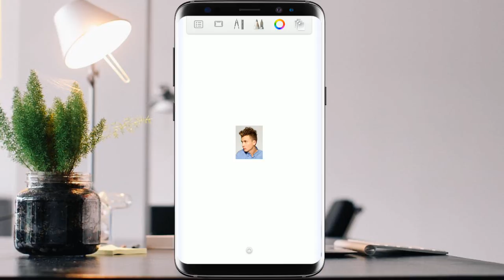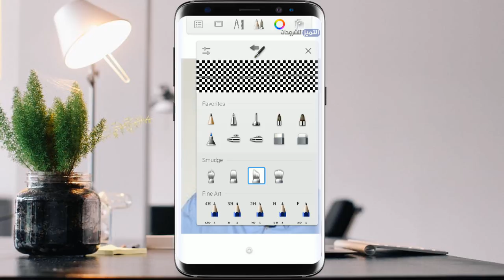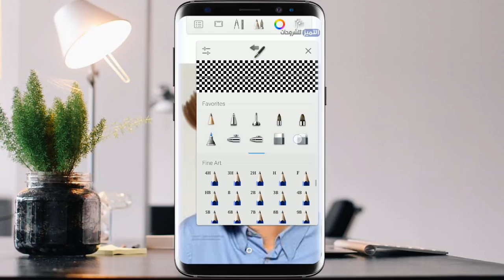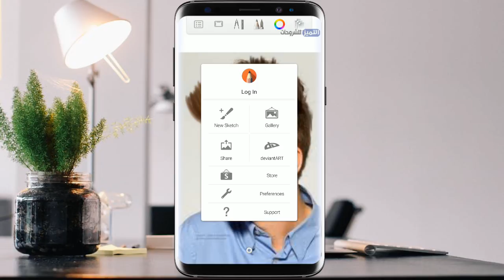طريقة رسم الشعر وعمل روش بخطوات سهله بهاتفك الاندرويد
طريقة رسم الشعر عبى صورك في هاتفك الاندرويد وكيفية عمل روش للاندرويد باسهل الخطوات
انضم الى صفحة التميز للشروحات على الفيسبوك